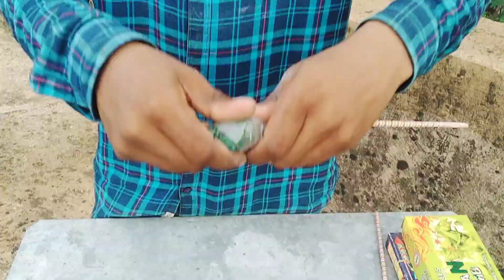Rocket Ke Upar Sutli जब हमने दिवाली रॉकेट के ऊपर सुतली लगाकर चलाया मजा आ गया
Rocket Ke Upar Sutli जब हमने दिवाली रॉकेट के ऊपर सुतली लगाकर चलाया मजा आ गयाrocket leaguerocket launchspace rocketrocketry trailer hindirocketry the nambi effectr madhavanworld biggest vip bombvip bomb experimentbig vip bomb vs gas cylinderspacex